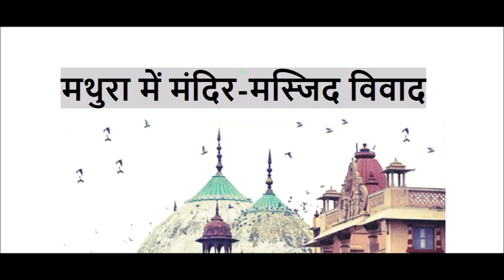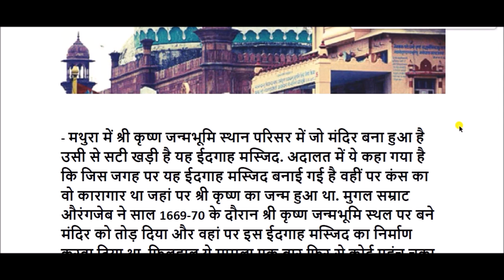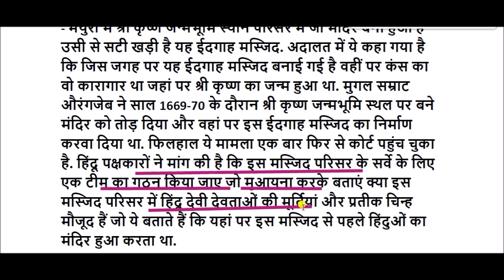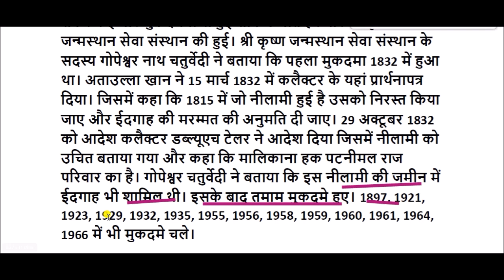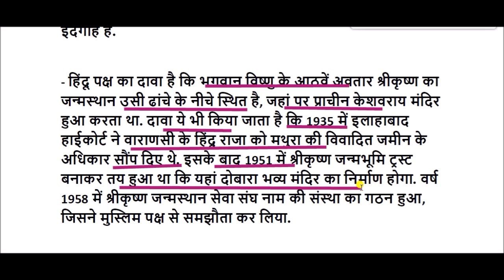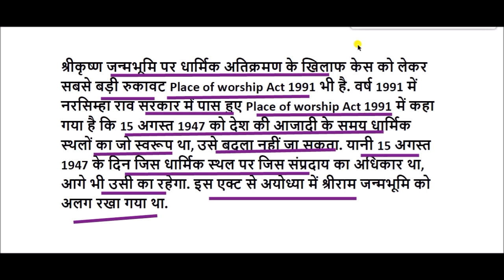Mathura Dispute: क्या है श्रीकृष्ण जन्मभूमि और शाही ईदगाह की कहानी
कहा जाता है कि मुगल शासन औरंगजेब ने 1669 में श्रीकृष्ण मंदिर की भव्यता से चिढ़कर उसे तुड़वा दिया था और इसके एक हिस्से में ईदगाह का निर्माण कराया गया था.